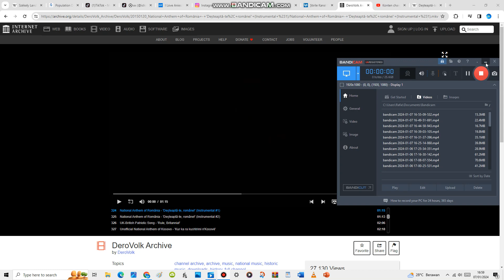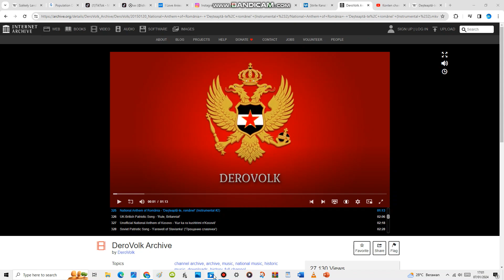National Anthem of România - 'Deșteaptă-te, române!' (Instrumental #1)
"Deșteaptă-te, române!" is the national anthem of Romania and former national anthem of Moldova.

The lyrics were composed by Andrei Mureșanu, and the music was popular. It was written and published during the 1848 revolution, initially with the name "Un răsunet", as a lyrical response to Vasile Alecsandri's poem "Către Români", later known as "Deșteptarea României", from which Mureșanu took inspiration for many of the themes and motifs of his own lyrics, a fact that is reflected in the overall similarity between the two poems. The original text was written in the Romanian Cyrillic alphabet. It was first sung in late June in the same year in the city of Brașov, on the streets of the Șcheii Brașovului neighborhood[3] and it became immediately the revolutionary anthem.

Since then, this patriotic song has been sung during all major Romanian conflicts, including during the 1989 anti-communist revolution. After the revolution, it became the national anthem on 24 January 1990, replacing the communist-era national anthem "Trei culori".

29 July, the "National Anthem Day", is an annual observance in Romania.

The anthem was also used on various solemn occasions in the Moldavian Democratic Republic during its brief existence between 1917 and 1918. Between 1991 and 1994, "Deșteaptă-te, române!" was the national anthem of Moldova before it was subsequently replaced by the current Moldovan anthem, "Limba noastră".